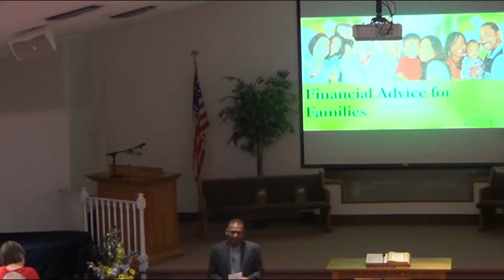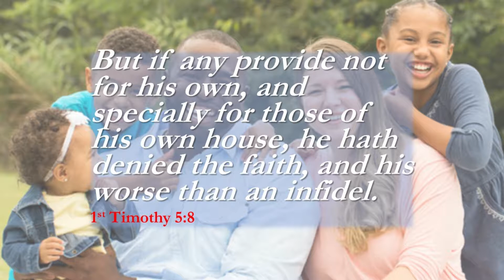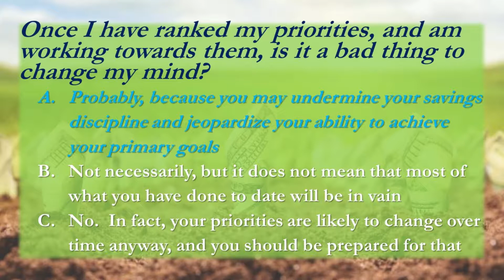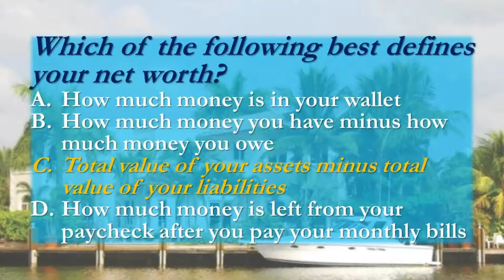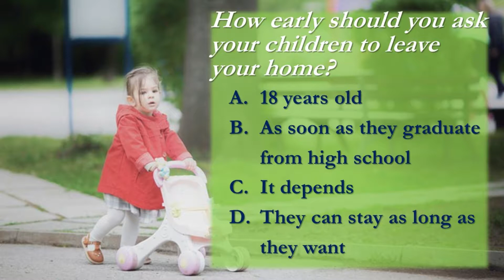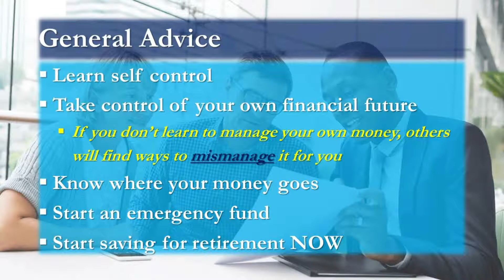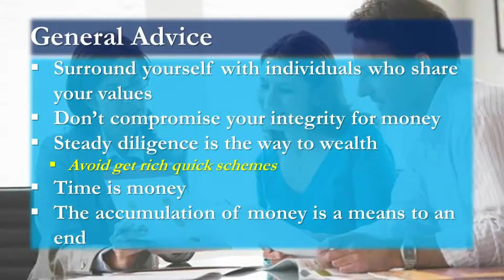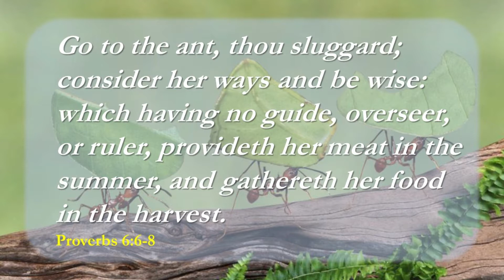May 2, 2019 "Financial Advice for Families" by Passard Dean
Financial Seminar